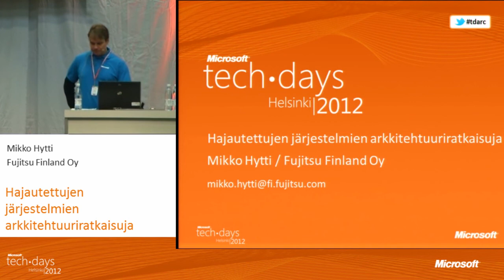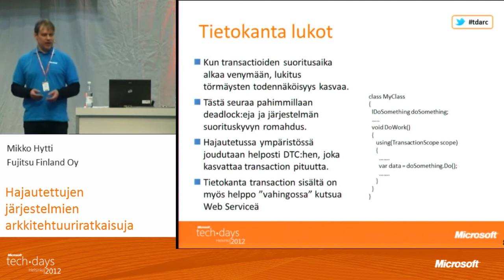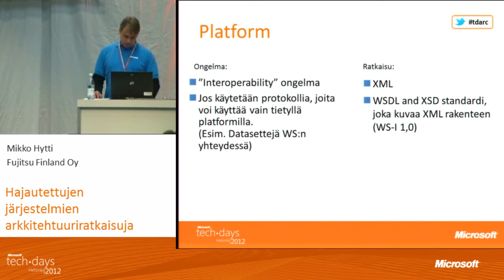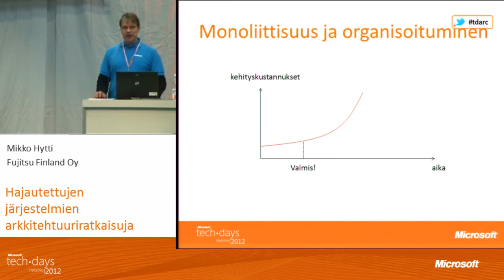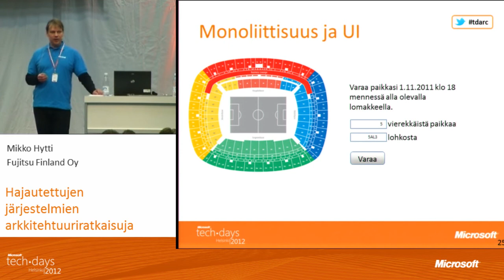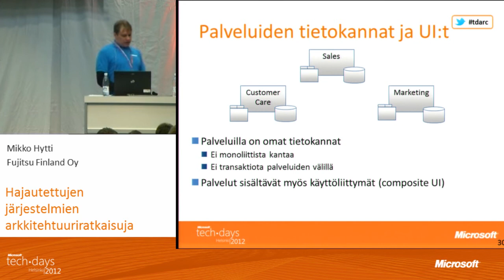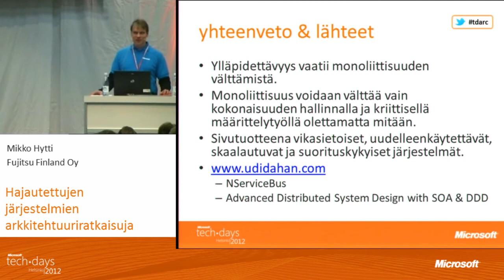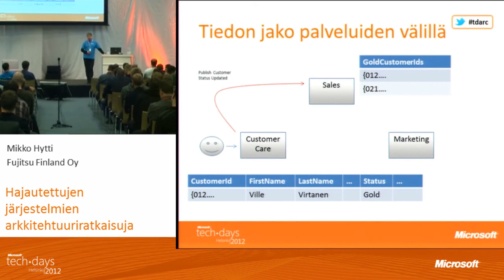Hajautettujen järjestelmien arkkitehtuuriratkaisuja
Mikko Hytti, Fujitsu